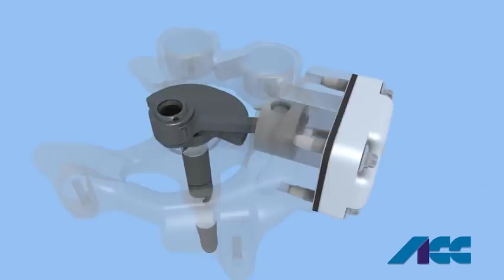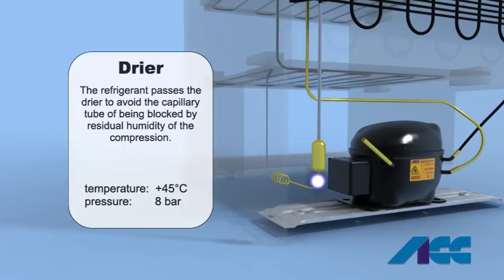Parts of a cooling compressor and description of cooling cycle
"ACC Austria GmbH" "Kappa Kompressor" Compressor Refrigerator Fridge Stroke "Cooling Compressor" "Household Appliance" "Appliance Component Companies" Weißware Haushalt Kühlen Kühlgerät Kühlschrank Gefrierschrank "3D Animation" Pool3 Danfoss Embracco Electrolux Bosch BSH Kühlkreislauf "cooling cycle" learn lernen Video